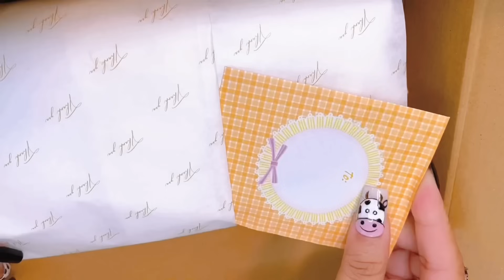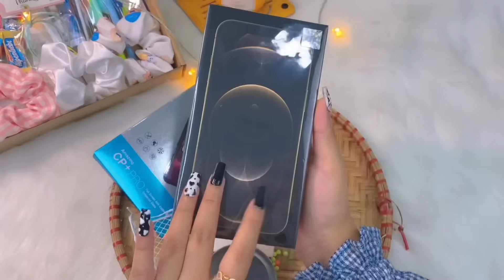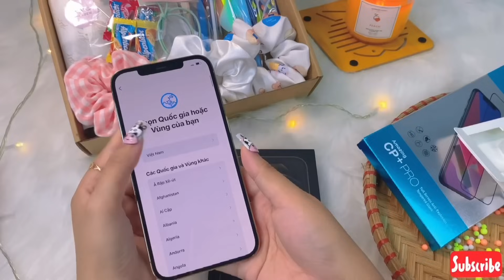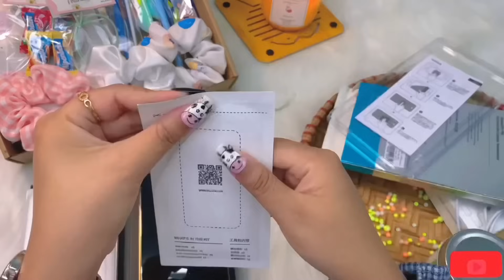[Tổng Hợp P2] Tổng hợp các video Gói hàng & Tâm sự cũng Mẫn Mẫn | Mẫn Mẫn Miladen Official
CÁM ƠN CÁC BẠN ĐÃ LUÔN YÊU THƯƠNG MẪN
𝐂𝐚́𝐜 𝐛𝐚̣𝐧 𝐦𝐮𝐚 đ𝐨̂̀ 𝐜𝐮̉𝐚 𝐌𝐚̂̃𝐧 𝐛𝐞̂𝐧 𝐝𝐮̛𝐨̛́𝐢 𝐧𝐡𝐚.

★Tất cả đồ Review chất lượng tốt mình để đây nhé
Theo dõi Mẫn ở đây nha🎊

© Bản quyền thuộc về Miladen
© Copyright by Miladen Channel ☞ Do not Reup
Mẫn Mẫn Miladen